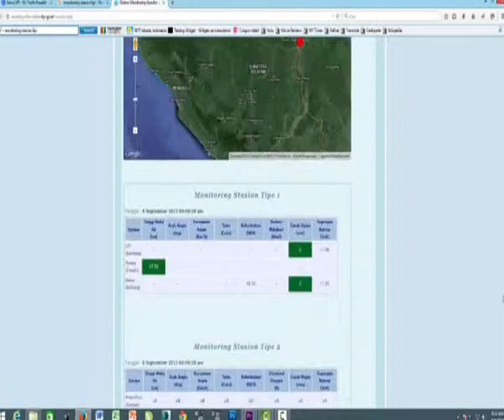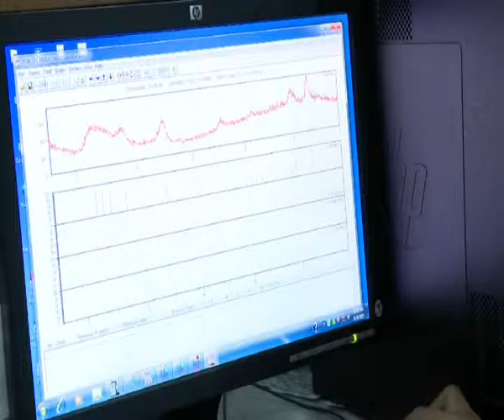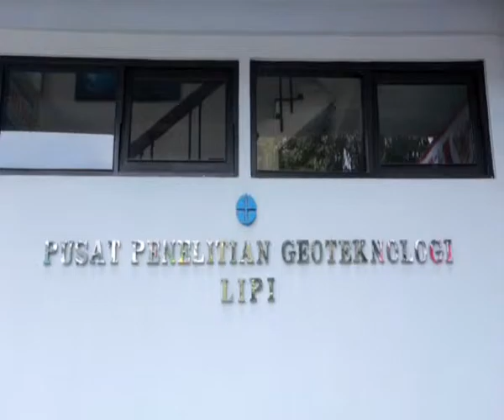Kawasan Strategis Selat Sunda Part 2